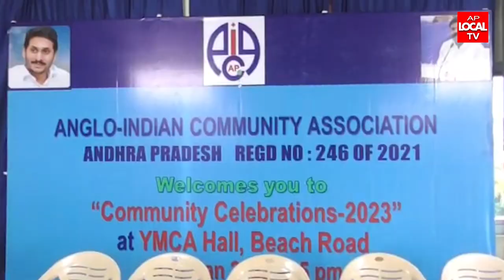ఆంగ్లో- ఇండియన్ కమ్యూనిటీకి వైసిపి ప్రభుత్వం అండగా ఉంటుంది - దక్షిణ ఎమ్మెల్యే వాసుపల్లి గణేష్ కుమార్